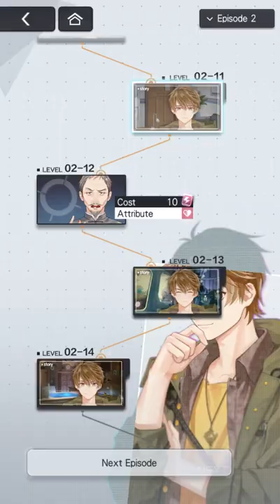ToT: Xia Yan's Personal Story - 02:10